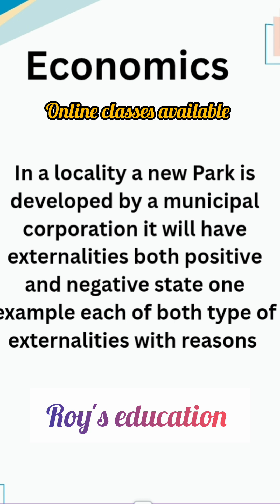economics ytshorts ecommerce economics class12economics cbse study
economics